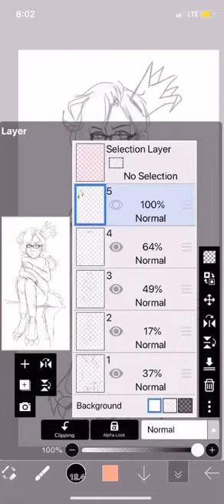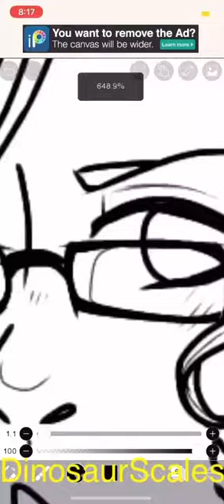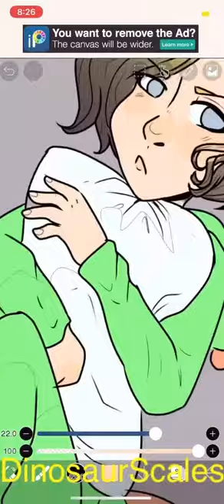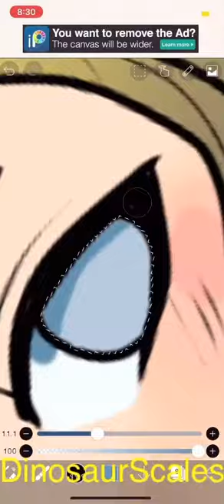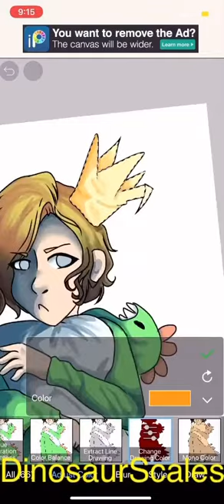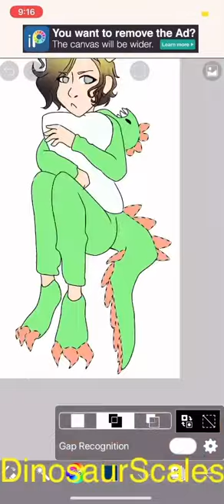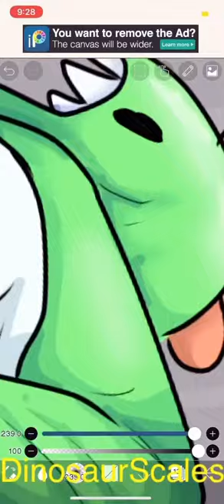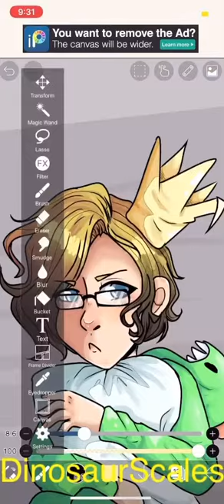Bday present for myself(turning 19) speedpaint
I was kinda lazy so it looks messy

10/19/2020